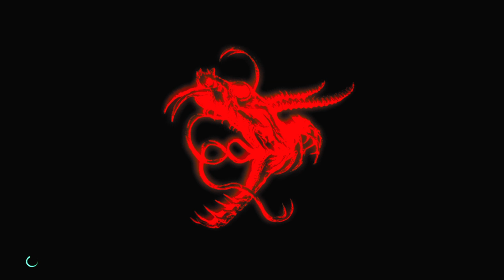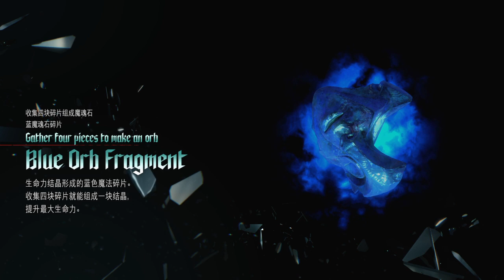鬼泣 5 Devil May Cry 5 Mission 8 Part 2 All Blue Orbs Fragments And Secret Mission 5